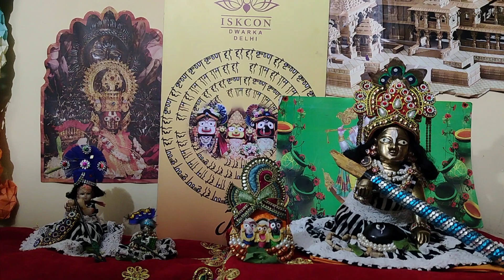कार्तिक माह की कथा प्रथम व द्वितीय.🙏🌹🙏 || @guddukiduniya4174